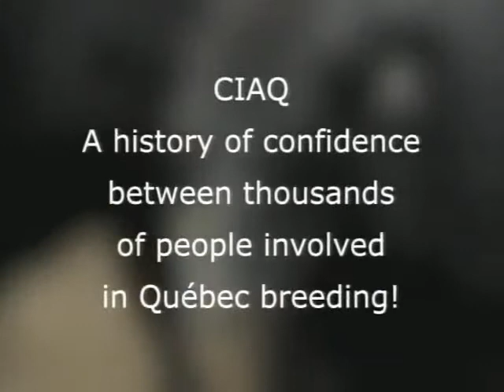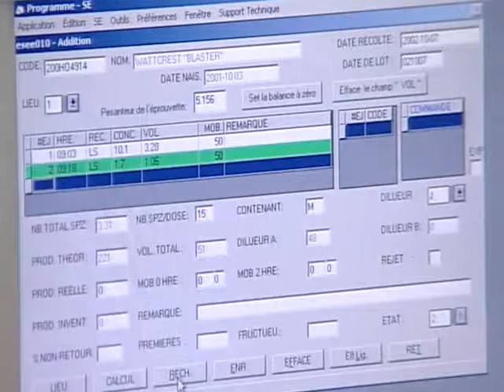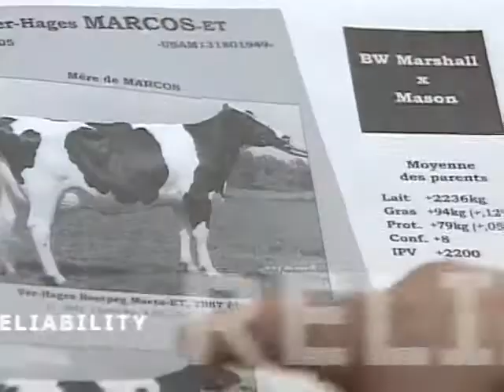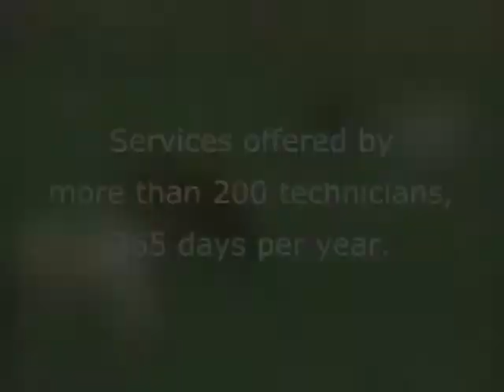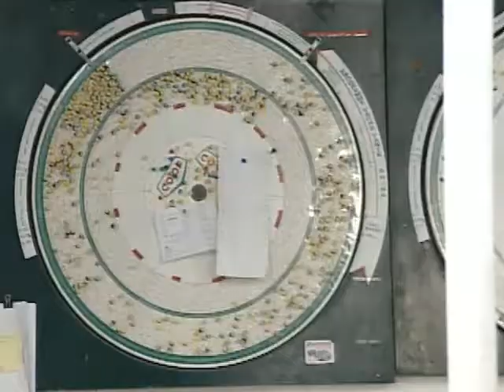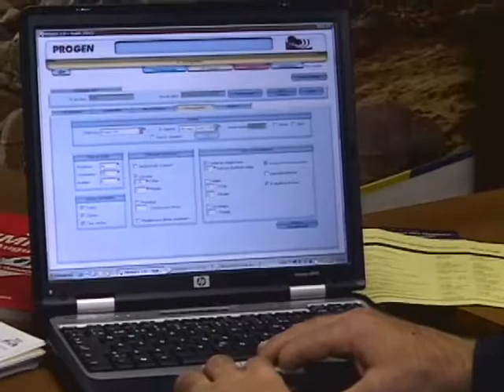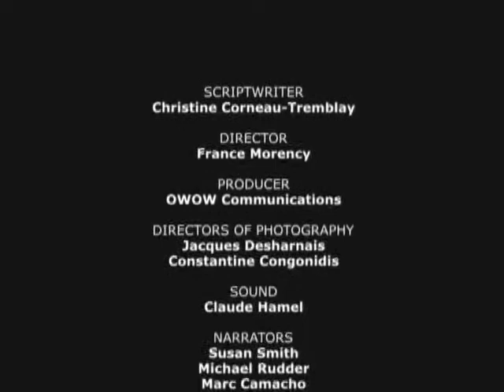Generating Success with CIAQ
CIAQ corporative video - Located in Saint-Hyacinthe, the Centre d'insémination artificielle du Québec, or CIAQ, was created in 1948 and now owned by Québec Breeders. CIAQ is the only production centre of bovine semen in Québec. With a team of 320 dedicated people, CIAQ works at improving the genetics of dairy and beef cattle.